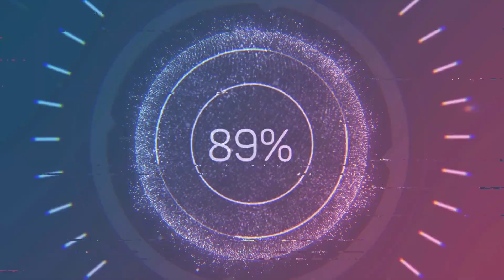Zıpkınla balık avı Kanalı Tanıtım ve İntro Videosu 🐟🦞🐙 (Spearfishing Channel introduction video)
Yurt içi ve yurt dışında yapmış olduğum avlardan derlediğim tanıtım videosu. Dalın sağlıcakla.